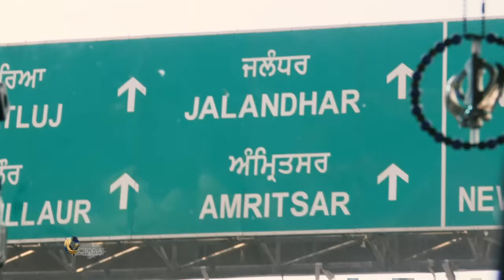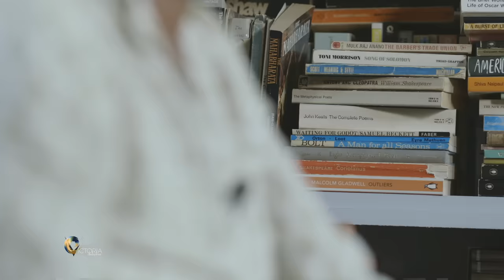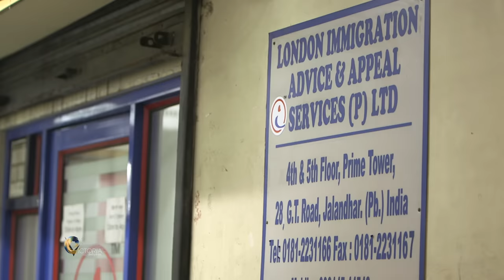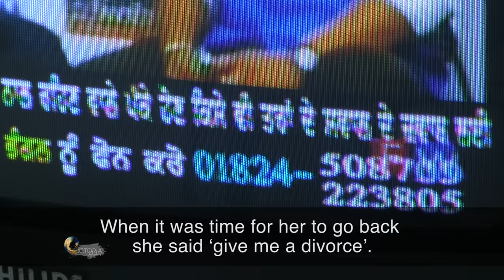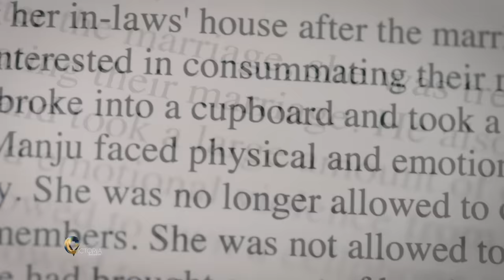The wives abandoned by British Asian men - BBC News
Wives in South Asia are being used and abandoned by the British Asian men that marry them. There are calls for this to be recognised as a form of domestic violence. "Sunita" tells Catrin Nye, reporting for the Victoria Derbyshire programme, that her life was "ruined" after she was abandoned.
Shot by: Richard Kenny and Ben Lister
Edited by: Ben Lister
Produced by: Catrin Nye and Divya Talwar

The Victoria Derbyshire programme is broadcast on weekdays between 09:00 and 11:00 on BBC Two and the BBC News channel.